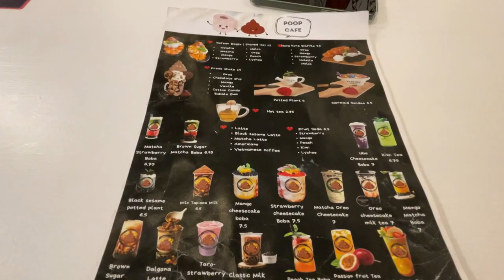Poop Cafe in Toronto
A toilet themed dessert bar! Yumm!! 💩 😋

3.  Its “Fair Use” No Copyright is claimed and to the extent that the material may appear to be infringed, I assert that such alleged infringement is permissible under U.S. copyright Law.
4.  This Video is not associated with any company or products mentioned or seen on the video.
5.  No intention to infringe photos or audio.